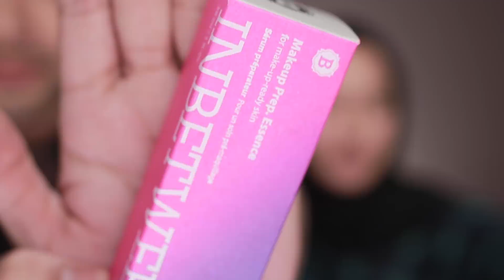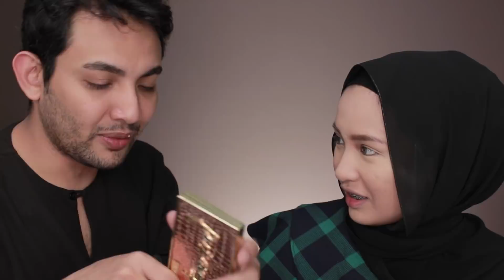Casual Chit Chat + Makeup Talk + Review with Naqiah Rahim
Product used:

LAMER
The Lip Balm

BLITHE
InBetween Makeup Prep Essence

BOSCIA
Two-part gel & cream deep hydration moisturizer

BLITHE
InBetween Instant Glowing Cream

BOBBI BROWN
Perfectly Defined Long-Wear Brow Pencil (MOHAGANY)

BOBBI BROWN
Instant Full Cover Concealer (NATURAL TAN)

SYEDEWA COSMETICS
Eyebrow Gel

YVES SAINT LAURENT (YSL)
All Hours Foundation (Code B50)

MAYBELLINE
INSTANT AGE REWIND
Eraser Dark Circles Treatment Concealer (MEDIUM)

TRULOOKS
TruConceal (TAFFETA) and (VANILLA)

LAURA MERCIER
Translucent Loose Setting Powder (TRANSLUCENT)

TARTE
Park Ave Princess Chisel Pallete

TARTE
Chrome Paint Shadow Pot (Beach Bae)

URBAN DECAY
Backtalk Palette

TARTE
Chrome Paint Shadow Pot (Top Yacht)

The Shock Volumizing Mascara

DHIA AMRAN
Eyelashes

SUIKONE MALAYSIA
Wonder Drawing Eyeliner

LANCOME
Bronze & Glow Palette (02 Your Pink Glow)

SHU UEMURA
Brow Palette (Seal Brown / Stone Gray)

SYEDEWA COSMETICS
Lip Matte (PARIS)